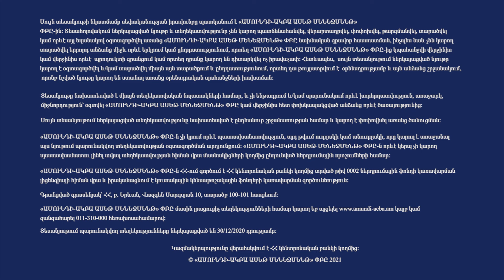2021թ. տնտեսական սպասումները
2020թ. 4-րդ եռամսյակ, մաս 3